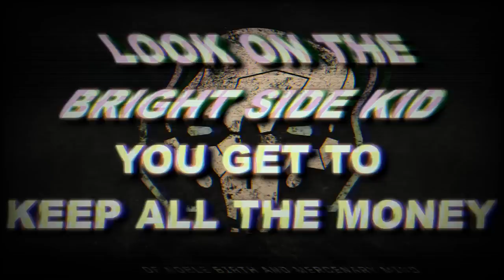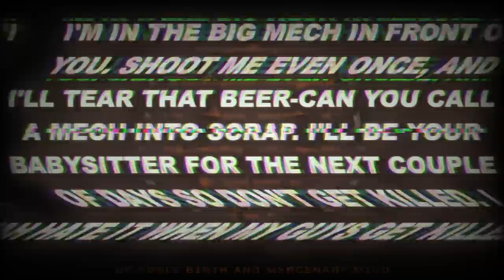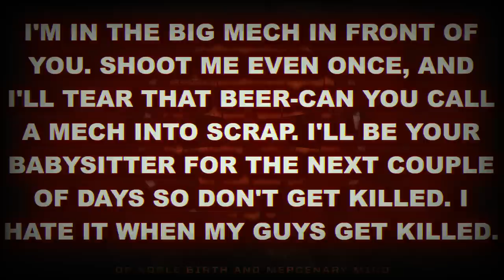BATTLETECH: The Demolisher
The Demolisher is one of the most shockingly powerful tanks in the history of the InnerSphere. Built after the SuccessionWars, this monstrosity is a slayer of Battlemechs and other Battletanks. It isn’t fast, and it’s not extremely well armoured, but it is exceptionally well armed.

There are legends and fables about this thing’s lethality.

Even the Clans and their Warriors would find these things a truly dangerous opponent, as they were ambushed, and blasted out of their mechs, if they were lucky.

It has fought in every war, and in every major campaign since its appearance. The GreatHouses were truly blessed by this Comstar sponsored machine… unless you count all those who suffered because of it.

Better yet, this will be appearing in plastic, on the tabletop for Battletech soon. If you want to know more about the upcoming Kickstarter on March 23rd when it’ll appear, you can find the Backerkit page here